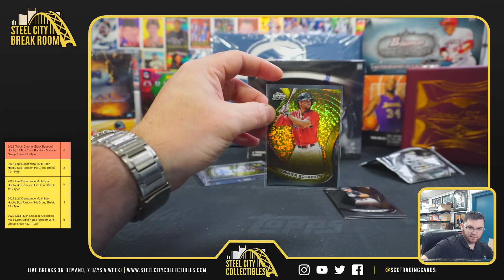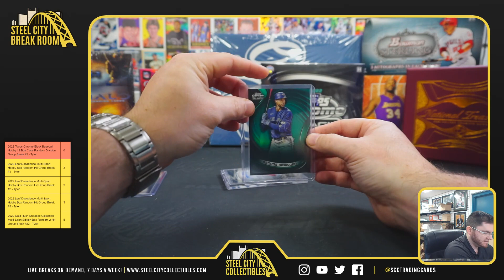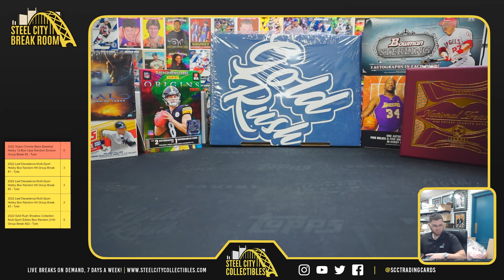2022 Topps Chrome Baseball Black x4 - Michael F